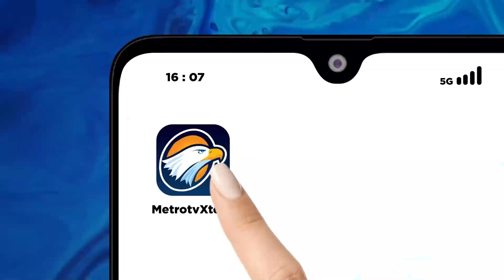Jelang Mudik Lebaran, Stasiun Pasar Senen Terpantau Ramai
MetroTV, Stasiun Senen sudah mulai dipadati pemudik yang mengambil langkah awal untuk perjalanan ke kampung halaman masing-masing.